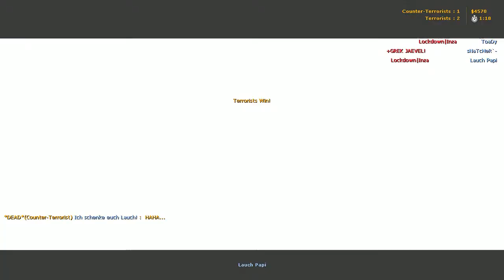[ POV ] Kirby vs mix (2010) (CT-Only)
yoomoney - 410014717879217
Payeer       - P48373575

mix vs mix

03.06.10

map :de_dust2

                         mix:                          mix:
                         ToaDy                      Inza
                         Kirby                        Don't Stop believin
                         sNaTcHeR              Aldrig HS
                        yNK                          hAbBAd
                        Lauch Papi             GREK JAEVEL